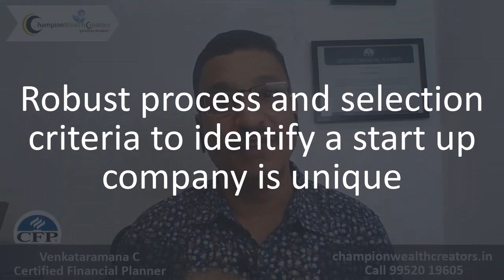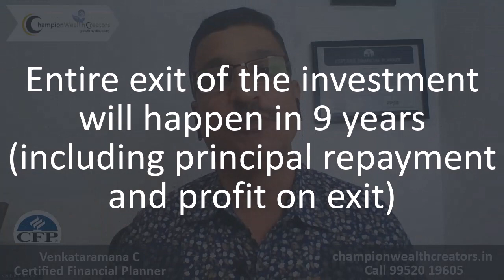Piper Serica Angel fund - "A Unique investment in the world of Startup" | Champion Wealth Creators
Piper Serica is a boutique asset management company founded in 2004 that manages 450 Crores in a SEBI Registered PMS and 150 crores in an offshore fund based in Mauritius. Piper Serica Angel Fund, a 100 crore SEBI Registered AIF (Alternate Investment Fund) invests in High growth start-ups and is a unique investment opportunity.

Piper Serica Angel fund invests in 30-50 startups (high-growth companies) across a diversified portfolio.

It has unique criteria for investments to choose which includes:
1. Not investing in B2C businesses.
2. Invest in companies which has more than one founder.
3. Lead investor who has invested in the company is also a subject matter expert.
4. Proprietary model (VODA.AI)  helps to filter the companies and predicts the probability of success in a startup environment.
5. Companies which has a revenue of 3 crores at least per year to be considered in the investment universe.

This investment is suited for affluent investors who have a network of 2 Crores (including physical and financial assets) which comes with a lock-in period of 5 years where the capital will be given back to investors around 5 years and the entire exit will happen during the period of 5 - 9 years. Kindly note that unlike in equity markets/mutual funds, exit will not be available to investors in the initial 5 years.

Fund has already collected 108 crores and it is in the process of closing the funds and the fund is open for subscription till 30th June 2023.

Investors who are interested to understand the investment opportunity and have a waiting period of 5 years can consider this strategic investment which can generate wealth.

Venkataramana C
Growth By Discipline. Helping You Get Where You Want To Be. Get in touch today!